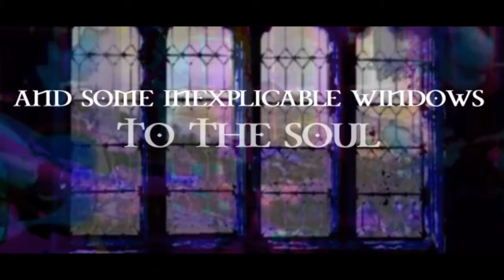AS I WENT OUT ONE MORNING ( ANGLO SAXON DREAM TIME )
bOB dYLAN SONG , recorded livei n glorious east Sussex. Martin Lee configuring the bass in exceptional style as per always.

Frank Xerox has been playing guitars & harmonicas & pianos & singing & writing & crawling around underneath tables and listening to imaginary birdsong in the far off distance since he climbed the loftiest peak in the himalayas in about 1979 in search of wisdom, gold, and the key to the highway. His artistic influences include tom lehrer, tim minchin, george carlin, Abraham zapruder, bill bailey, george clooney, susan hampshire, warren zevon, frank zappa , peter green and bob marley . These are just the watercolourists.

With the advent of YouTube & other Little Known Video Sharing Sites , it has finally become possible for His Divine Frankness to Melt His Musical Creations from the back of a silver spoon into a Timeless Visual Cauldron Resembling Orson Welles , Quentin Tarantino , Cecil B deMille, Swami Govinda, Lucky Luciano and Carlos Castenada singing Night Fever very quietly in the Moonlight.